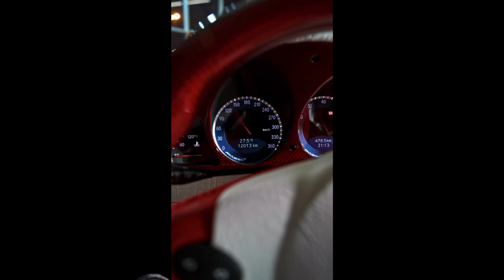Top 10 Luxury Cars In The World! 2025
ALL RIGHTS BELONG TO THEIR RESPECTIVE OWNERS Our understanding is that these videos are in correlation to Fair Right Use, however given that it is open to interpretation, if you identify a video on this channel that infringes your copyright, privately send us an email/contact = and we will remove it immediately.